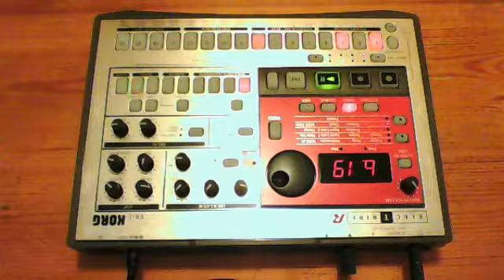Korg ER 1 Factory Presets B01 To B20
ER-1